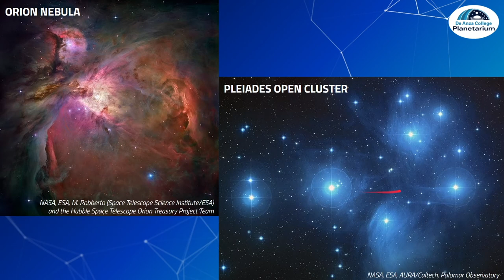In the Cosmos: Jan 2022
Happy New Year! For our first video of 2022, we take a look at the evening sky for late-January/early-February. In particular, we highlight the bright stars of the Winter Hexagon and their corresponding constellations. We also discuss two easy binocular targets—the Pleiades and the Orion Nebula.